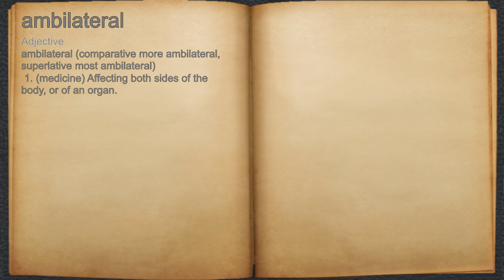What does ambilateral mean?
A spoken definition of ambilateral.

Intro Sound:
Typewriter - Tamskp